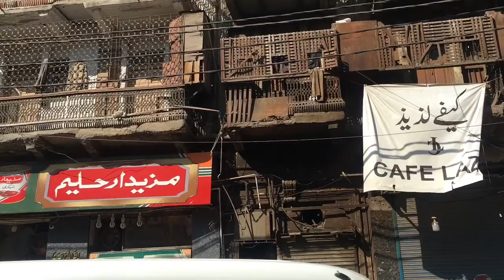Karachi December 2018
Roads of Karachi